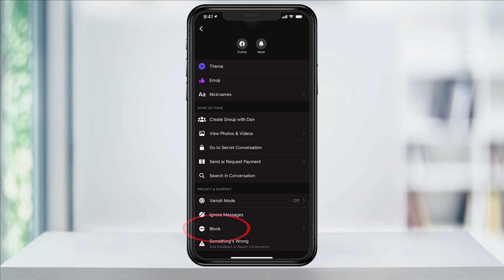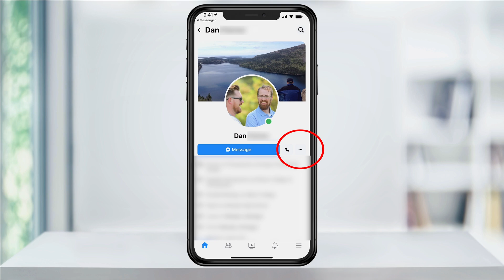How To Block Someone On Messenger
In this quick tech how-to video, I’m going to show you how to block someone from sending you messages on Facebook Messenger.

To get started, either open Facebook and tap the Messenger icon in the top right, or if you already have Messenger and just want to go straight in, open the Messenger app.

Now find the person you want to block by either finding them in the chats section here when you first open Messenger, by choosing People on the bottom and finding the person through there, or by using the search feature on the top of the Chats page.

When you find the person you want to block, choose their profile and then tap their name at the top.

In here you have a few options. At the bottom choose block.

Now you have a couple of options for blocking the person. The first option will block this person from sending you messages or calls, but you will still see their posts and everything on Facebook. If you are both in a shared group, you will also get their notifications in there, unless you leave the group. Choose Block Messages and Calls and Block again to confirm.

If you would like to block this person on both Messenger and unfriend them from Facebook at the same time, choose the second option. This will then open Facebook and take you to their profile. You can then tap the three dots on the right, and from here can unfriend them, or if you want to completely block them, block in here. This will unfriend the person and not allow them to contact you, invite you to groups or events, see any of your posts, tag, or add you as a friend.

And that’s how you block someone on Facebook and Facebook Messenger.